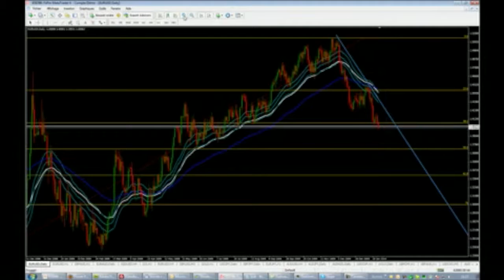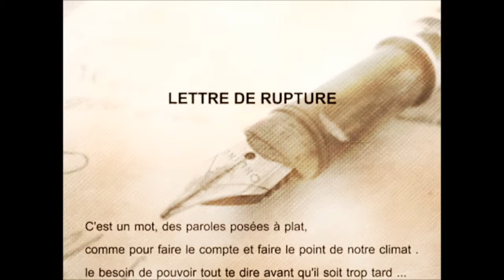Hommage à MOMO